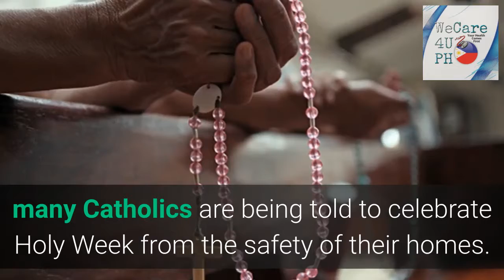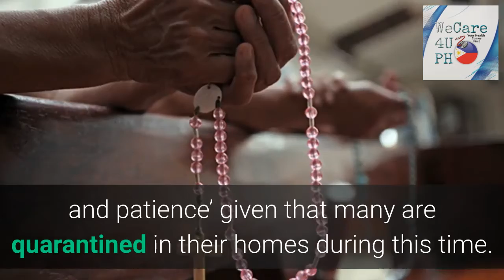CBCP urges the faithful to stay home and celebrate Holy Week virtually